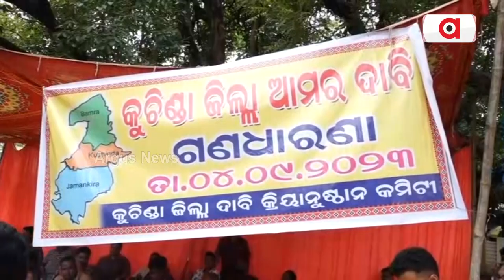People Stage Protest In Front Of Sub Collector Office,Demanding Separate District Status To Kuchinda